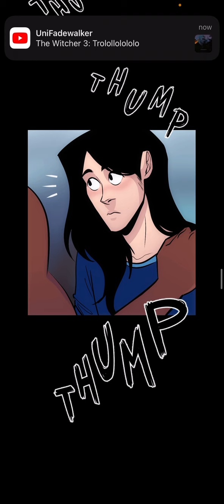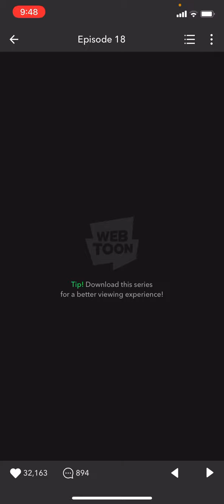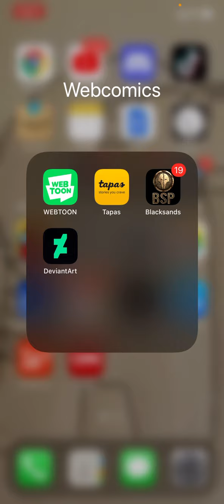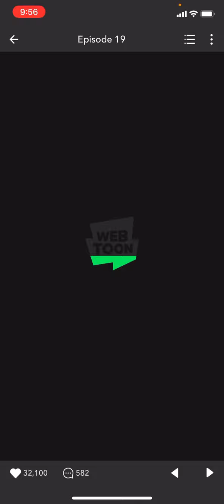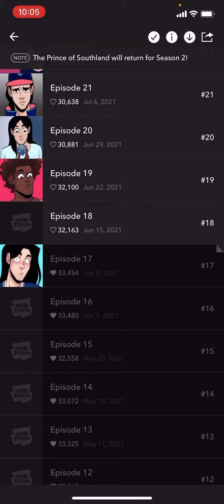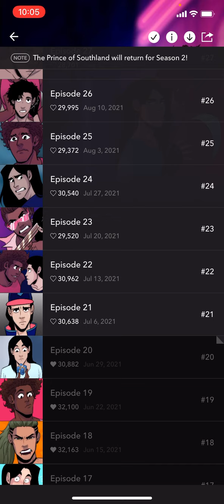The Prince Of Southland (Webtoon React)